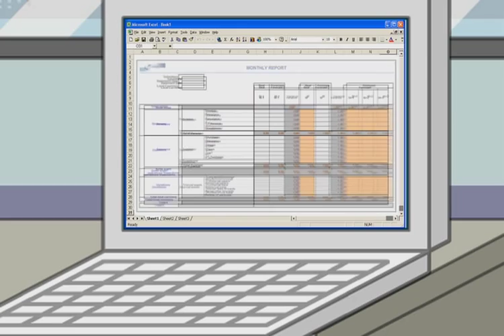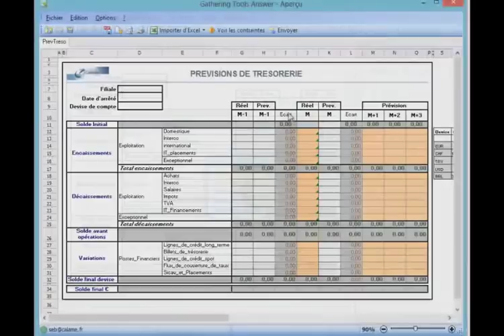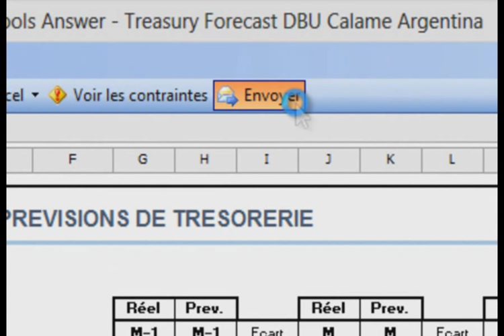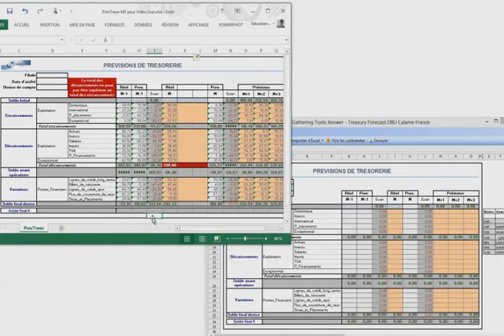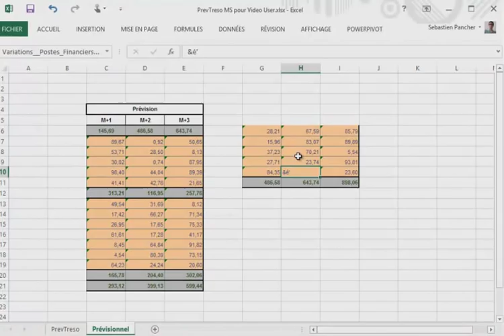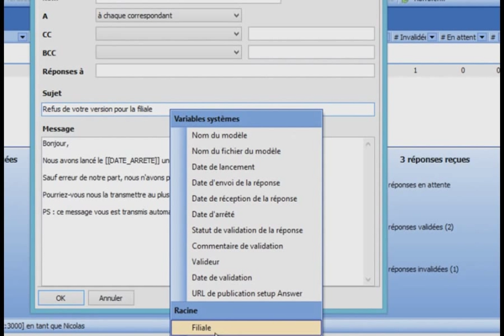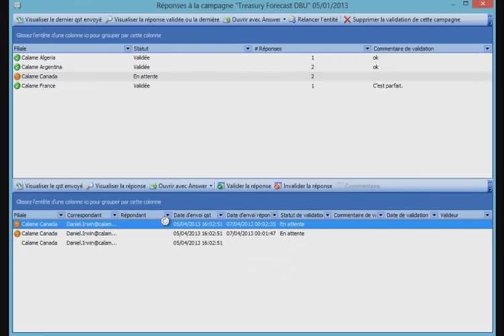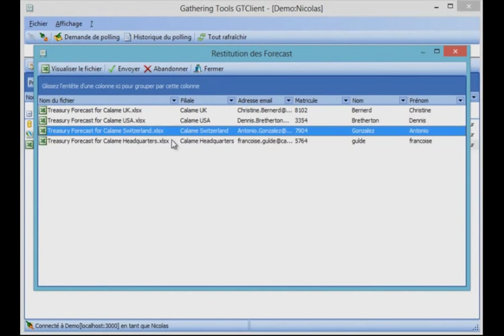Demo Gathering Tools scenario utilisateur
Démonstration de la suite logicielle Gathering Tools du point de l'utilisateur métier. 13 minutes pour tout comprendre : comment Gathering Tools simplifie la vie des directions fonctionnelles qui collectent des données à l'aide d'échanges de classeur Excel, et comment, grâce à Gathering Tools, l'informatique peut pérenniser l'investissement métier tout en le fiabilisant, le sécurisant et en le synchronisant au Système d'Information de l'organisation.